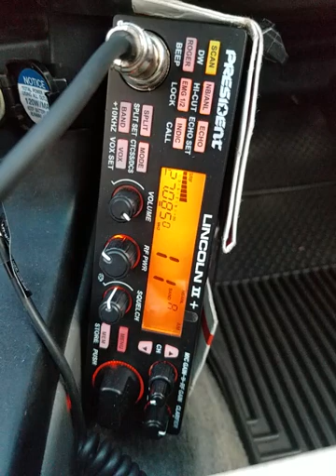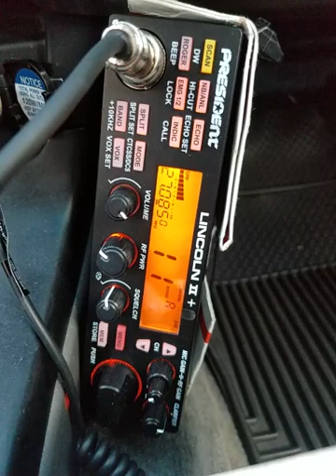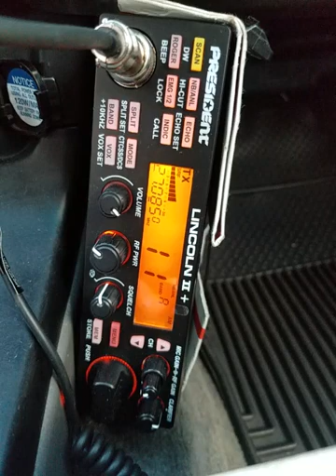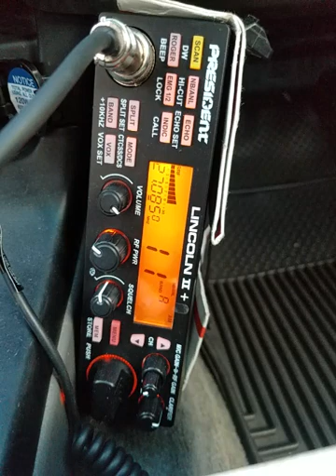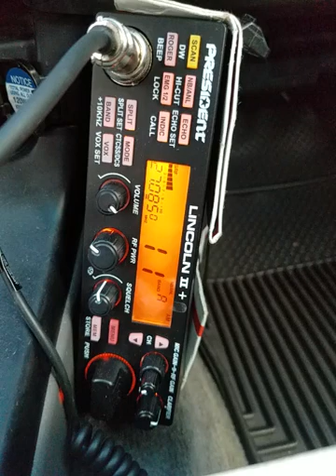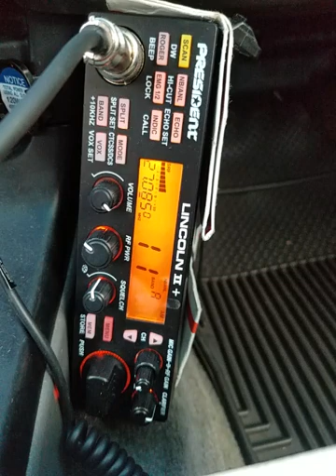02-27-2022 ModSqd 713/TX 289/CA SteelJkt/GA BlkLightning/LA Ranger/AR PapaCh/TX Duck/AL